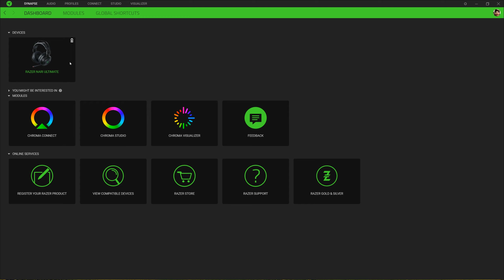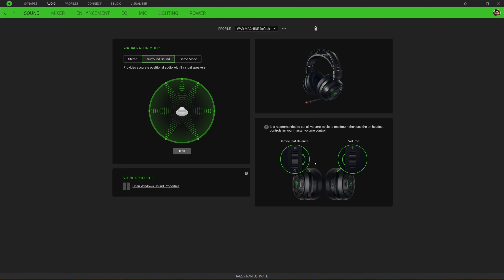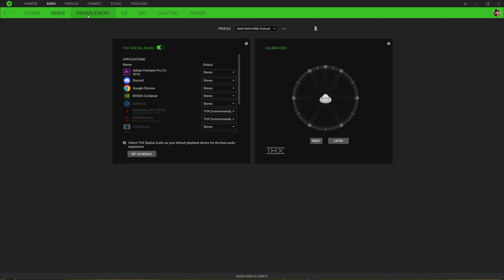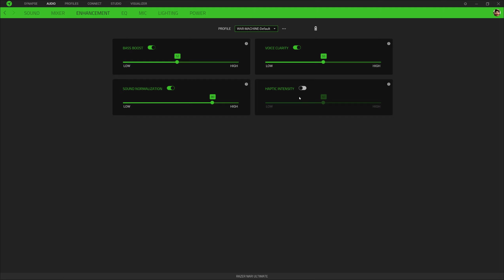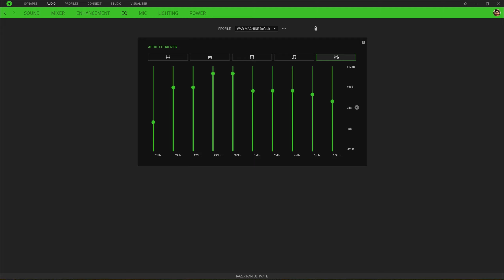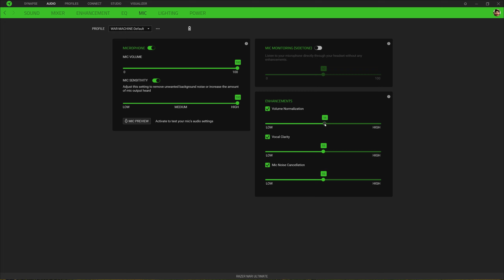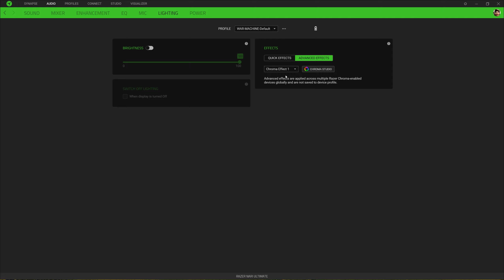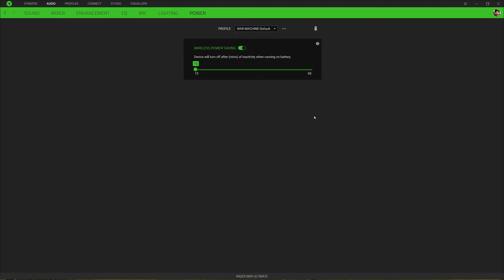Razer Nari Ultimate Review - Is This Still Worth it in 2023?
The @razer Nari Ultimate came out in 2018 and is officially 5 years old.  With that being said you can find this at around 100 USD on amazon a lot of the times so it begs the question "is this still worth it in 2023?" I'll explore that in this review and talk about the unique haptics this has.  Let me know if you have any questions about this in the comment section and links are below if you want to pick this up.

Razer Nari Ultimate:

Razer Nari Ultimate Xbox Version:

IntotheAM Shirts (I wear these for almost all my videos and love their designs):